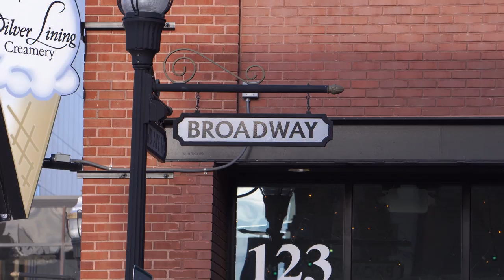Walking the streets of Downtown Fargo, ND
This short video will hopefully give you a glimpse of what downtown Fargo is like. I had fun making this video and I am excited to see more in the future. Remember to Explore. Create. Inspire.